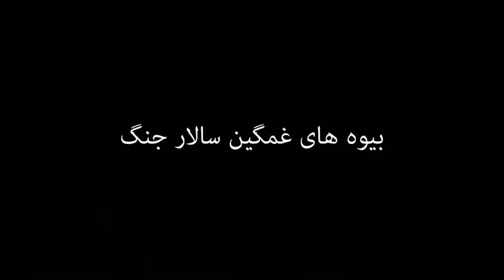تیزر دوم نمایش «بیوه‌های غمگین سالار جنگ» به کارگردانی شهاب‌الدین حسین پور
Video By: Sina Ataeian & Kia Ataeian

نویسنده: محمد امیر یاراحمدی
کارگردان: شهاب حسین پور

بازیگران
گلاب آدینه
شیرین بینا
حمید رحیمی
نورا هاشمی‌
محمد صدیقی‌مهر
حمیده مستعان

از 17 آذر 92
سالن چهارسو، تئاتر شهر

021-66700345